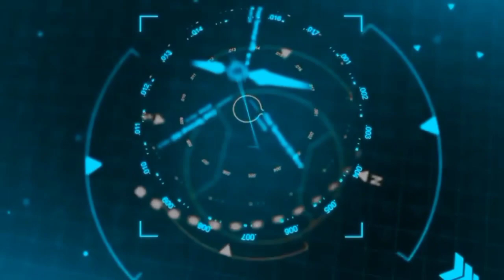Dj Party Nonstop Dj Remix New Sj Song Nonstop [ DJ Ramesh Vlogs Sl ]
🔴 සියලුම ගෞරවය එහි මුල් අයිතිකරුවන්ට හිමි වේ💖

ඔන්න අලුත් DJ remix  එකක් දැම්මා
video  එක ඔදයි නාන්  සපෝට් එකක් දෙන්න   ❤